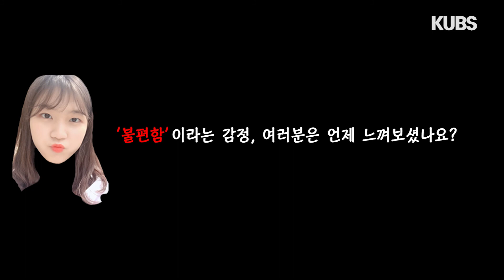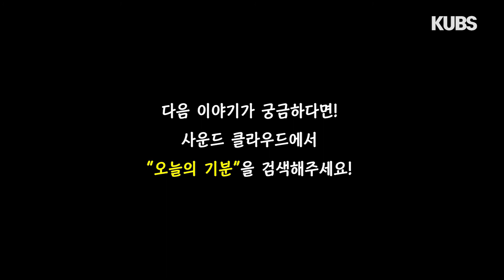음...이 기분은 모지...? 나도 모르겠는 내 수많은 감정에 대해 얘기해보는 시간, 오늘의 기분 ㅣ 2018학년도 2학기 오디오 방송 [오늘의 기분] 클립영상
우리의 수많은 감정에 대해 얘기해보는 시간

[오늘의 기분]

매주 금요일 저녁 5시 30분부터 6시까지!
고려대학교 서울 캠퍼스에 울려 퍼진답니다!

만약 더 다양한  주제의 꿀잼 방송들을
온라인으로 듣고 싶다면 ↓  ↓